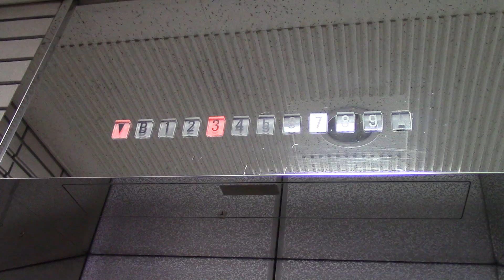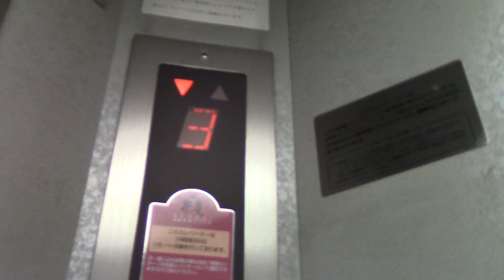札幌市中央区内某ビルのエレベーター Part42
メーカーは三菱製です。特に変わったところはありません。

用途：乗用
定員：9名
積載：600kg
設置年：不明
アナウンス：なし
到着音：なし
車椅子操作盤：なし
エレベーター台数：1
機種：エレペットアドバンスV
制御：ロープ式